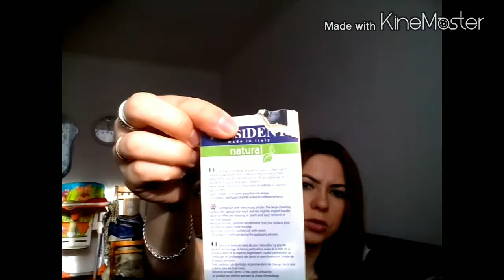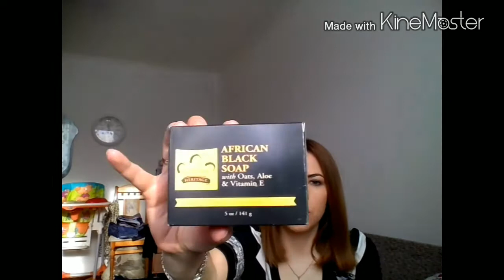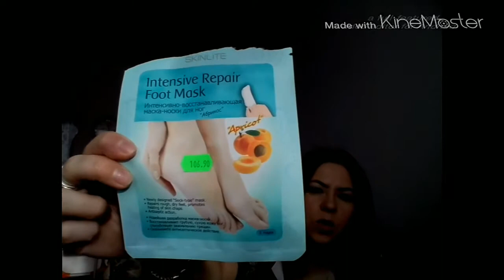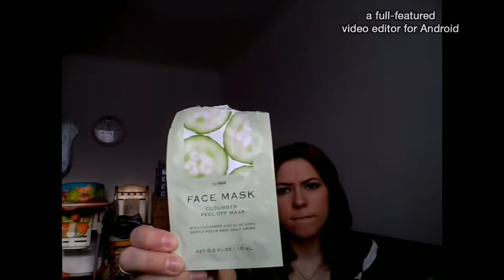Пустые баночки за февраль!